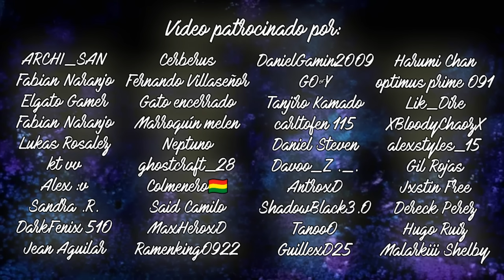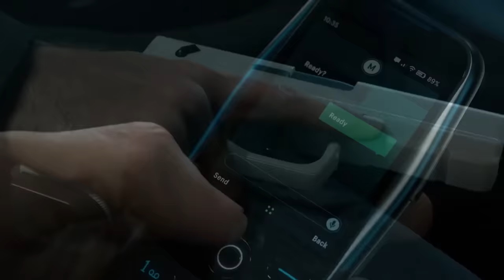MODERN WARFARE 3 (2011) VS MODERN WARFARE III (2023) | ¿CUAL ES PEOR? | Comparación Call of Duty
⌛MARCAS DE TIEMPO⌛:
0:00 Introducción
0:53 Campaña
3:11 Jugabilidad
4:55 Mapas
6:37 Armas
8:43 Tercer Modo
10:24 Experiencia de Juego
11:01 Veredicto

Ya hicimos previamente la comparación entre Call of Duty Vanguard y el nuevo y nada flamante Modern Warfare III de 2023 buscando el peor Call of Duty. Pero era más que lógico, desde el momento en el que osaron nombrar como MW3 a este juego, que las comparaciones iban a llegar entre la decepcionante nueva entrega y la legendaria entrega original, y a eso venimos hoy. Prepárense porque vamos a tomar los dos terceros juegos de la saga Modern Warfare, los vamos a examinar a fondo ambas entregas en todos sus aspectos y determinaremos cual es la mejor de todas.

🎬El CAMUFLAJE de MAESTRÍA de CADA CALL OF DUTY | EVOLUCIÓN CAMUFLAJE MAESTRÍA en CALL OF DUTY

🎶MÚSICA UTILIZADA EN ESTE VÍDEO 🎶:
- Spektrem - Shine